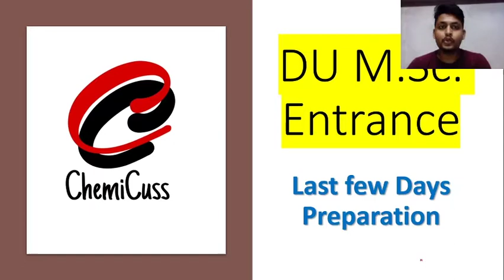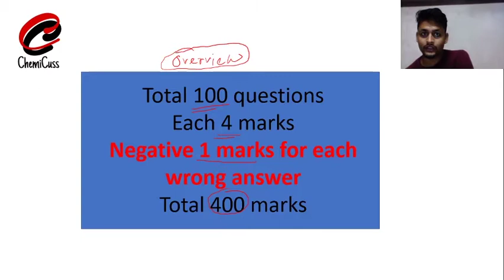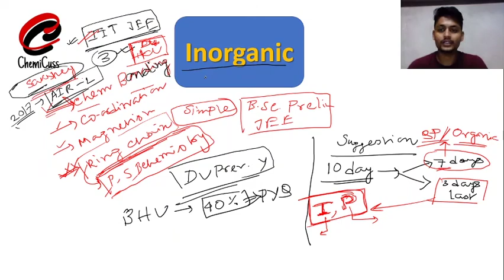DU M.Sc. Entrance Last 10 Days Preparation Strategy || by AIR-2, DU, 2017